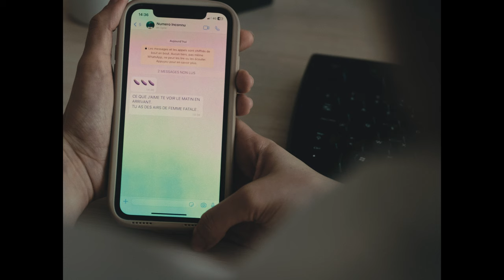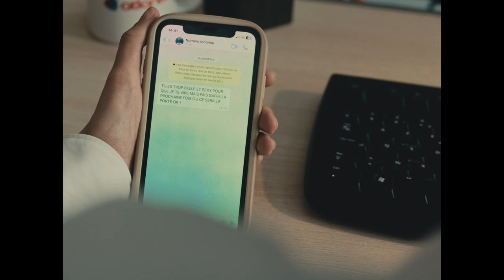ROMANE (2023) | Film complet - Réalisé par RUDY KEIL | ©ALF PRODUCTIONS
TITRE : "ROMANE"
RÉALISATION : Rudy KEIL
SCÉNARIO : Rudy KEIL & LOUNIS AÏSSAOUI
INTERPRETES : Olivier Lusse Mourier (Jules Cleret), Apolline Dujon (Margaux), Sabine Aurore Lezeau (Romane), Arnaud Debesse (Hugo), Solveig Anrep (Chloé Weintraub), Rudy Keil (le régisseur d'Hugo)
DURÉE CINÉMA  : 18:58 mn
FORMAT : Couleur - 1.19:1
GENRE :  Drame psychologique
PRODUCTION : Lounis AÏSSAOUI
SOCIÉTÉ DE PRODUCTION : ALF PRODUCTIONS
CO-PRODUCTION : 148 K PROD (Damien Thomas)
PAYS DE PRODUCTION : FRANCE
LANGUE : Français
LIEUX DU TOURNAGE :PARIS et Région Île-De-France
BUDGET :  ~ 10 000 €
DIRECTEUR DE LA PHOTOGRAPHIE : Pablo FONTANA
ASSISTANT CAMÉRA : Rémo GRAZIANI
1er ASSISTANT RÉALISATION : Denys MAURY
SCRIPTE : Geneviève PETIT
RÉGIE : Julien ATTOUN
PHOTOGRAPHE DE PLATEAU : Walter ROTA
SON : Mathias LAMEDA
MAKE-UP PLATEAU : Léa SAGNARD
CHEF-DÉCORATRICE : Lucie CASSIN
CHEFFE-ELECTRICIENNE  : Alexia FANTON
CONSULTANT AU SCÉNARIO : Fabrice L'INSATIABLE
MONTAGE : Assad AMIR
COLORIMÉTRIE : Naina MAROMIHA
MIXAGGE AUDIO & SOUND DESIGN  : Jun ELI
SYNOPSIS : "Jules Cleret, un intrépide producteur cinématographique, ne recule devant rien. Son caractère nerveux est inébranlable. Margaux, son assistante de direction, est la seule en qui il place une confiance totale. Au-delà de son métier, Jules traîne une réputation de harceleur sexuel envers certaines femmes. Il se considère comme intouchable, jusqu'au jour où une jeune secrétaire rejoint son entreprise. À partir de ce moment, les événements prennent une tournure bien plus inquiétante."